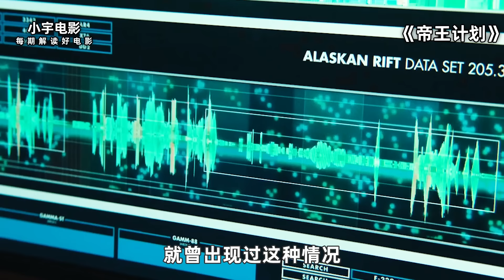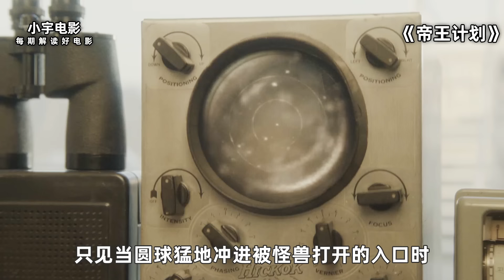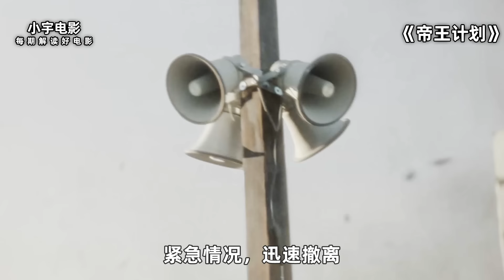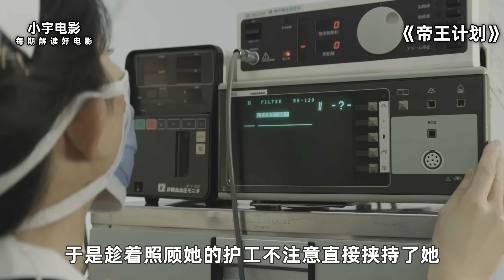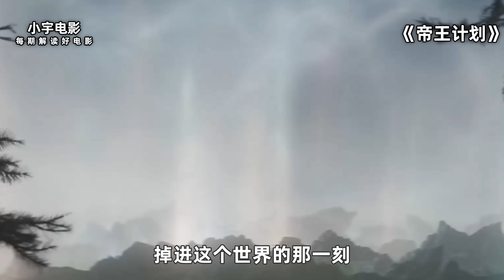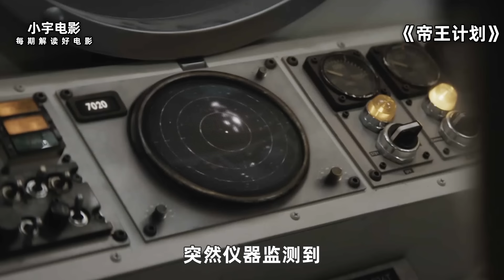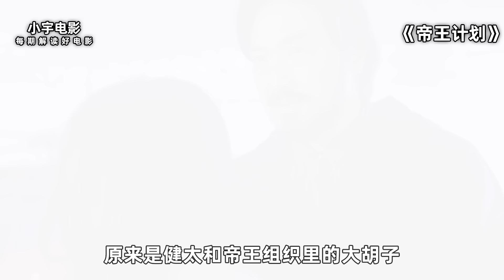2024科幻巨制《帝王计划》大结局震撼来袭，新型泰坦巨兽再现人间，哥斯拉战力再次爆表！